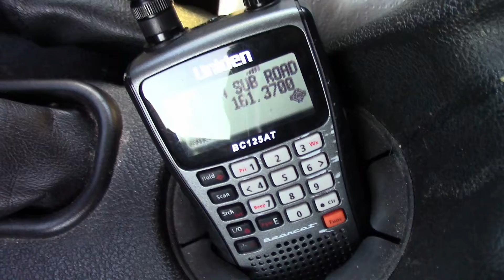CSX Monon Subdivision Milepost 92.8 Defect Detector Audio for CSX Y201-07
This video shows the audio for the CSX Monon Subdivision milepost 92.8 defect detector as CSX Y201-07 passes north over it. This defect detector is located just north of County Road 300 North between Reynolds, Indiana and Monon, Indiana. This is on May 07, 2022 at about 8:06 P.M. ET.